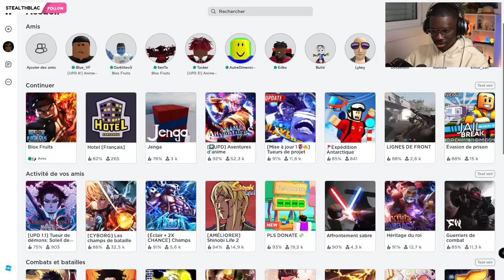J'AUGMENTE MA RACE SHARK EN V3 ! LA PIRE QUETE DE MA VIE SUR BLOX FRUIT !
Venez nous rejoindre pour profitez du contenu en direct !